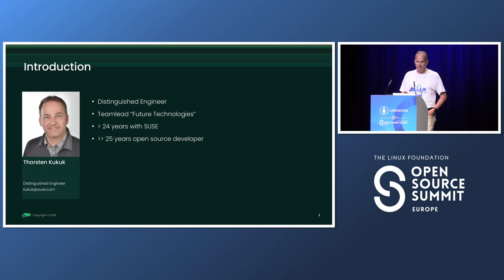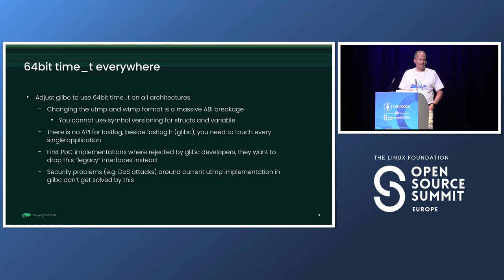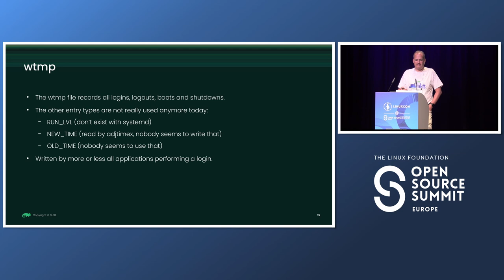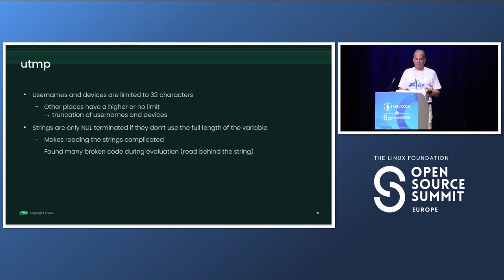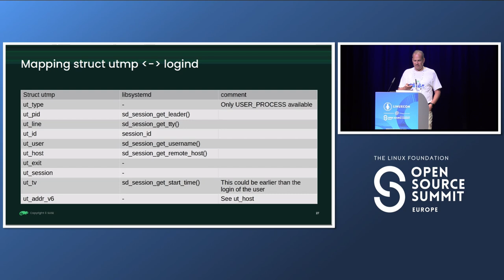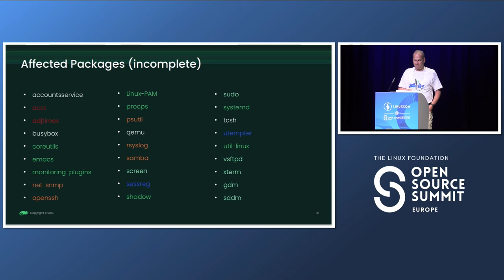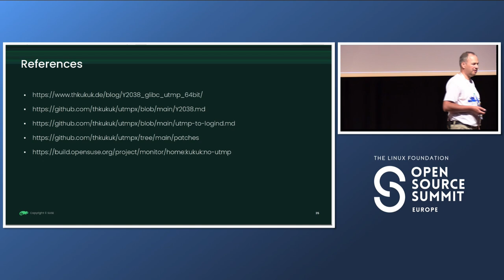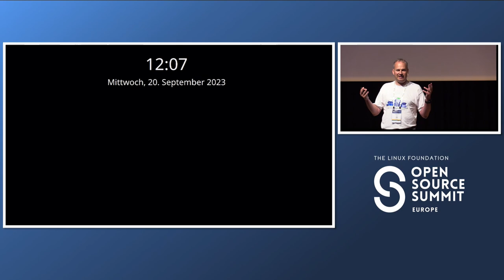Y2038 and Utmp/Wtmp on 64bit Systems - Thorsten Kukuk, SUSE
Speakers: Thorsten Kukuk
On January, 19th 2038 at 03:14:07 UTC the 32bit time_t counter will overflow. That problem is long known and several groups are working on a solution for 32bit systems, but did you know that pure 64bit systems could be affected, too? For compatibility with 32bit userland applications, glibc uses 32bit time_t in some places even on 64bit systems. Affected is everything around utmp, wtmp and lastlog. In this talk I will explain the problem, show which Linux tools are affected and possible solutions.